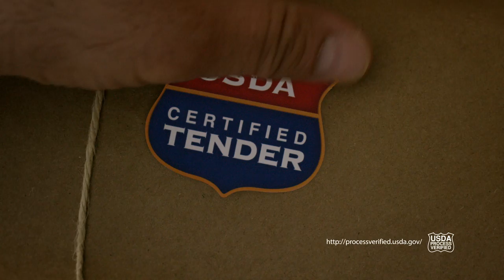Family Fare - Mr Tender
Nobody likes tough meat. But the dilemma is that nobody knows whether one cut of meat is more or less tough than another. A USDA Certified Tender designation, awarded exclusively to SpartanNash's Tender Ridge Angus product line, changes the equation. It gives shoppers a guarantee that they'll never choose a tough piece of meat again. To tell the story in a way that sidestepped the usual raw meat visuals, we created Mr. Tender for TV and Internet, and further spread the good news through an aggressive outdoor buy.